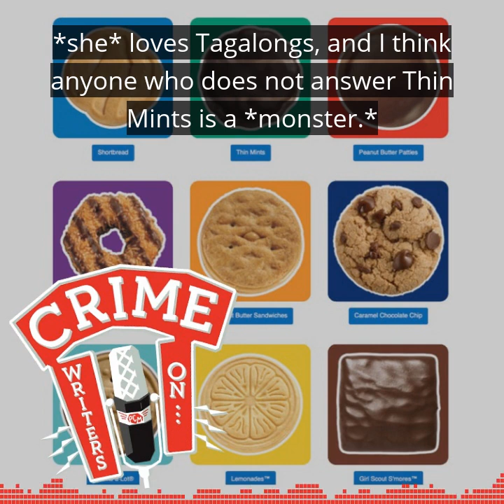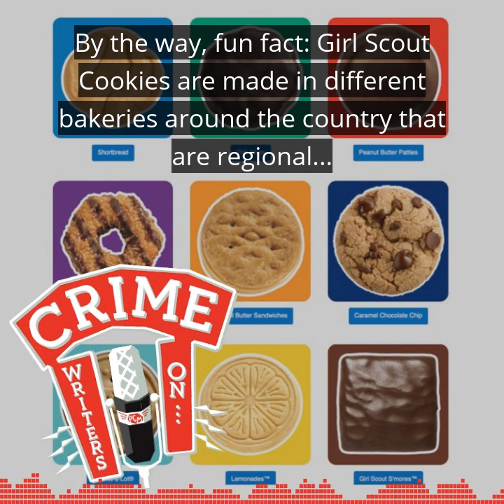Podcast clip: What Girl Scout Cookie flavor is worth getting tazed for?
Crime of the Week: Some guy got tasered by cops for acting out a Girls Scout Cookie sale. So...what GSC flavor is worth getting tazed for? (And Rebecca calls out her social media "nemesis," Monica Lewinsky because of their ongoing Thin Mint/Tagalongs Twitter battle!
An excerpt from the Crime Writers On... podcast episode dropping March 11, 2019. or wherever you get your audio.